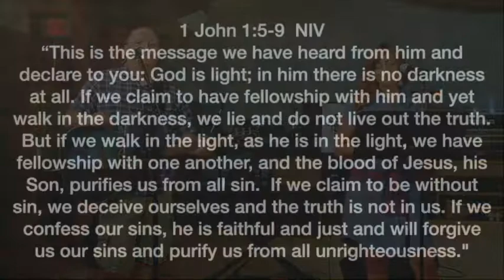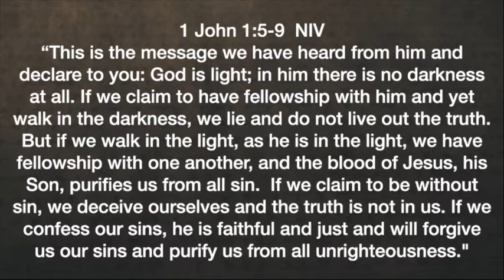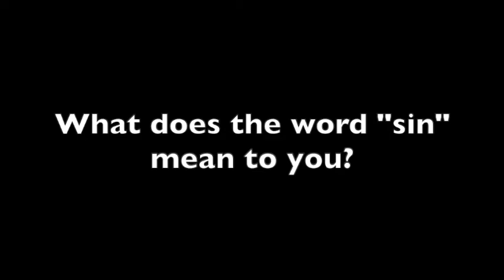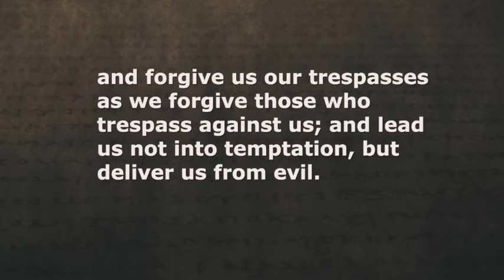August 26 2020 Wednesday Chapel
Saint Paul Lutheran Church
Mt. Prospect, IL
Wednesday Chapel
Spanish Man 1